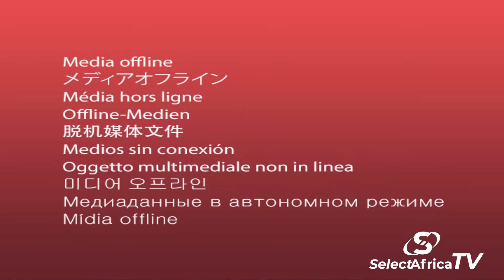I Have A Crush On You 💞 S2 EP 07 I want my Female Bestie | Ngifuna umngani wami wentombazane